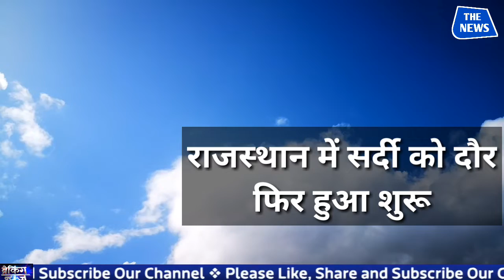राजस्थान मौसम समाचार : 4,5,6,7 फरवरी को राजस्थान में आंधी,तूफान व बारिश का अलर्ट जारी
राजस्थान मौसम समाचार : 5,6,7 फरवरी को राजस्थान में आंधी,तूफान व बारिश का अलर्ट जारी #4_5_6_7_ फरवरी
राजस्थान मौसम समाचार । आज ईन 11 जिलों में गिरेंगे ओळे, होगी तेज बारिश, मौसम विभाग ने जारी किया अलर्ट
Rajasthan weather alert : ईन 11 जिलों में तेज गरजना के साथ आकाशीय बिजली, ओळे गिरने का रेड अलर्ट जारी
News website
Aaj ka news online
Subah ki news
Subah ka samachar
Latest news
All india news
Breaking news
Weather news
Today headlines
Today headlines in hindi
Weather forecast
Weather report today
1 आज का मौसम
2 आज का मौसम समाचार
3 आज का मौसम कैसा रहेगा
4 आज के मौसम का हाल
5 मौसम विभाग
6 मौसम विभाग समाचार
7 कल का मौसम कैसा रहेगा
8 आज के मौसम की जानकारी
9 मौसम अलर्ट
Weather news
All state news
All state weather news
All state weather forcaat news
Narendra modi news
Election news
All state election news
All state breaking news
Aaj ka fatafatnews
Fatafat news today
Online news
Live news
Today live news
India
Pmc
Bank news
Cricket news
Political news
Mosam samachar
News website
Subah ki news
Subah ka samachar
Latest news
All india news
Breaking news
Weather news
Today headlines
Weather forecast
Weather report today
1 आज का मौसम
2 आज का मौसम समाचार
3 आज का मौसम कैसा रहेगा
4 आज के मौसम का हाल
5 मौसम विभाग
6 मौसम विभाग समाचार
7 कल का मौसम कैसा रहेगा
8 आज के मौसम की जानकारी
9 मौसम अलर्ट
Weather news
All state news
Narendra modi news
Election news
Aaj ka fatafatnews
Fatafat news today
Online news
Live news
Today live news
India
Pmc
Bank news
Cricket news
Political news
Mosam ka hal aaj kaa
Note :- The Constitution of India provides the right of freedom, given in articles 19, 20, 21 and 22, with the view of guranteeing individual rights that were consitution. In standard/Symbolical (for Example Only), from if this is Suitable for you then watch our video otherwise don't watch.